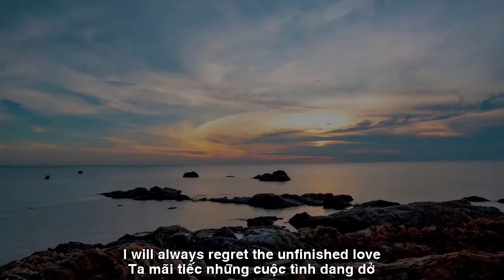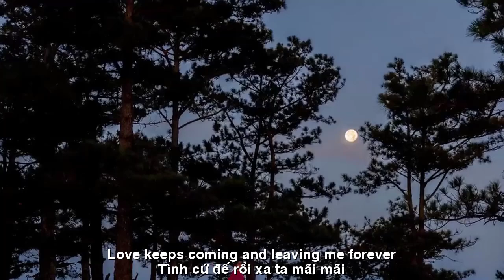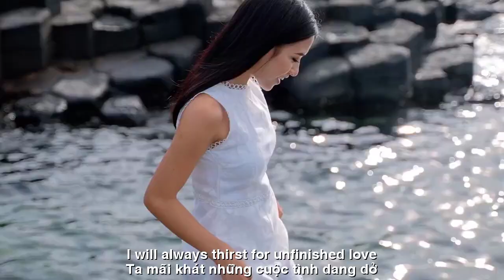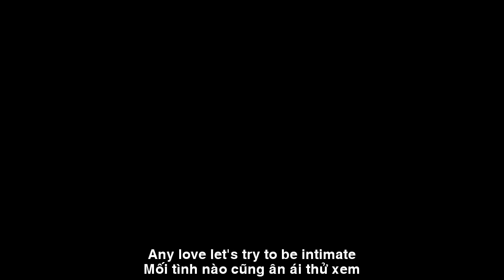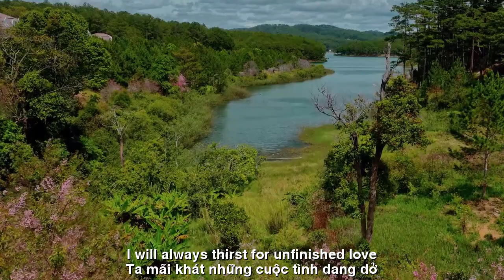[FULL HD]NHỮNG CUỘC TÌNH ĐÃ XA ||FALLING LOVE ||CA SỸ HOÀNG LINH-HOÀI VŨ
TÁC PHẨM:NHỮNG CUỘC TÌNH ĐÃ XA
FALLING LOVE
THƠ:HOÀI VŨ
SÁNG TÁC:NS QUANG DAU
TRÌNH BÀY:CA SỸ HOÀNG LINH
N H Ữ N G  C U Ộ C  T Ì N H  Đ Ã  XA
HOÀI VŨ
Ta mãi tiếc những cuộc tình dang dở
Dù thời gian có níu cũng chẳng còn
Vết son nào...và thịt da để lại
Mùi hương nào còn lưu luyến không em
Tình cứ đến rồi xa ta mãi mãi...
Để nhớ thương ta thao thức canh dài
Vừa chợt đến lúc chưa mùi chợt tắt
Bỏ ta đi chẳng còn luyến nhớ chi
Đã có lần bờ mi em đẫm lệ
Tựa vai anh nức nở bỡi tiếng yêu
Lời tình ấy bao nhiêu...em cho đủ
Ta dại khờ ru ngủ bỡi hồn nhiên
Những bông hoa tỏa hương tình thơm ngát
Lặng lẽ qua đời...ta dấu niềm riêng
Cảm nuối tiếc ta chôn mình trong mộng
Ngọt thương yêu cũng lắm vị đắng tình
Ta mãi khát những cuộc tình dang dở
Có kiếp sau ta gặp lại nhé em
Mối tình nào...cũng ân ái thử xem
Dù đa cảm người nghĩ sao cũng được.
FALLING LOVE
I will always regret the unfinished love
Even if time holds on, it will be gone
No lipstick marks...and flesh left behind
What scent still lingers, my dear
Love keeps coming and leaving me forever...
Leaving me awake for long nights of longing
Suddenly coming, the scent suddenly fades
Leaving me, there is no longer any longing
There was a time when your eyelashes were filled with tears
Leaning on my shoulder, sobbing because of the words of love
How many words of love...you are enough
I foolishly lulled to sleep by innocence
The flowers spread the fragrant scent of love
Quietly passing away...I hide my own feelings
Feeling regret, I bury myself in my dreams
The sweetness of love also has the bitterness of love
I will always thirst for unfinished love
Let's meet again in the next life, my dear
Any love...let's try to be intimate
Even if you are sentimental, whatever you think is fin